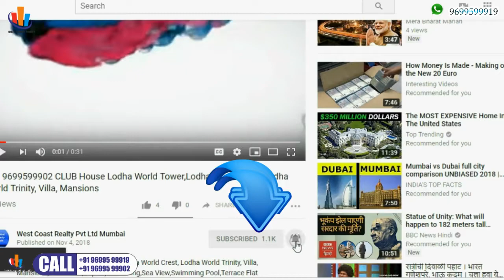📞 PRABHADEVI-Rustomjee CROWN 2019 Project Update